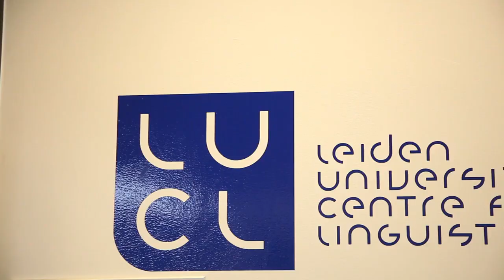The Miracles of Human Language. An Introduction to Linguistics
Promotional video of the Leiden University MOOC The Miracles of Human Language. On Coursera